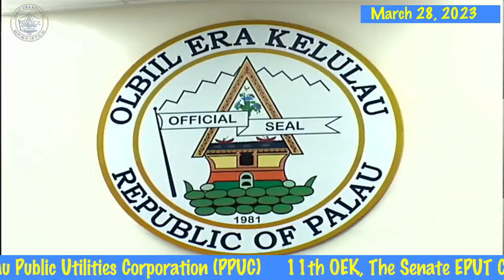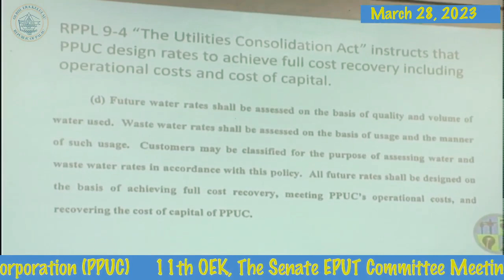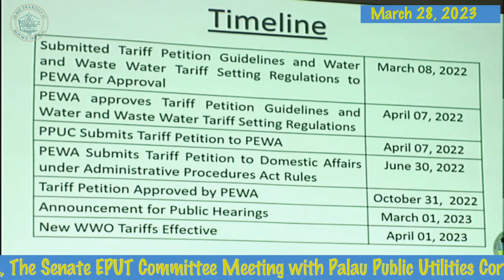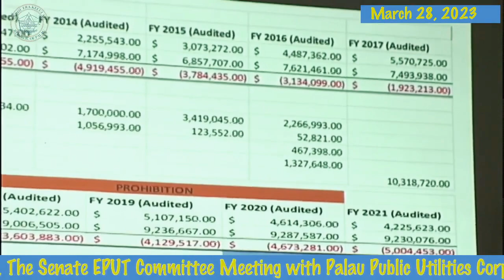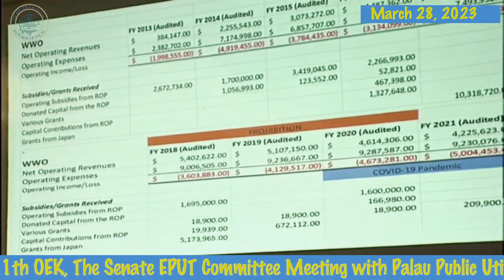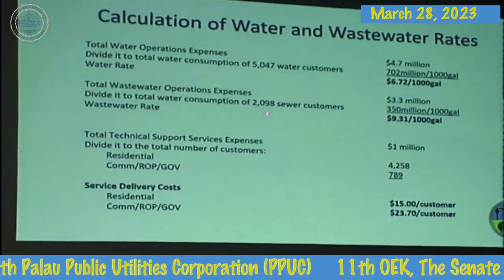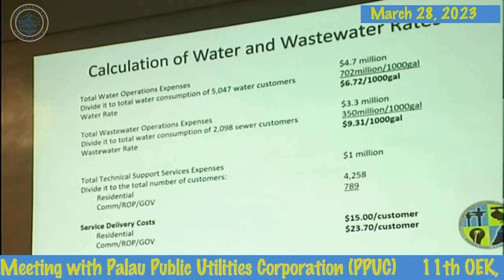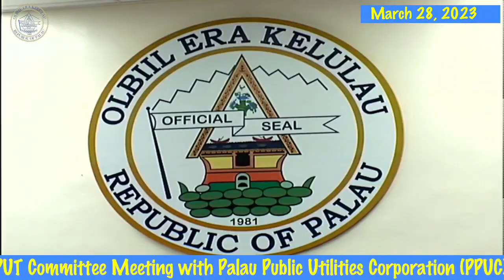The Senate EPUT Committee Meeting with PPUC (28 MAR 23)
The Senate EPUT Committee Meeting with PPUC